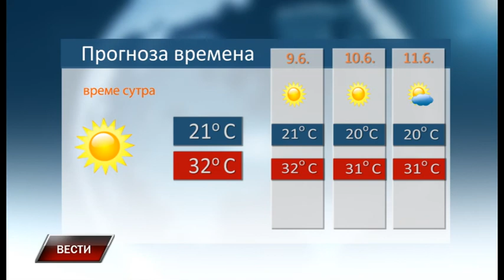Vesti 7 6 2019